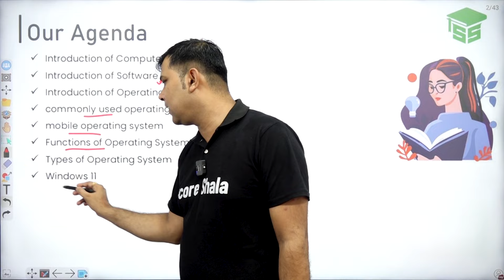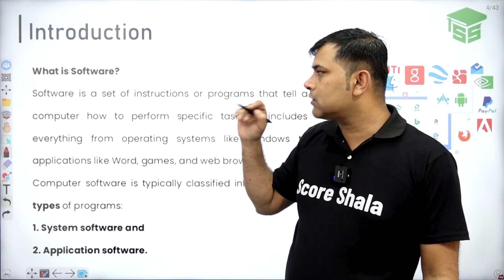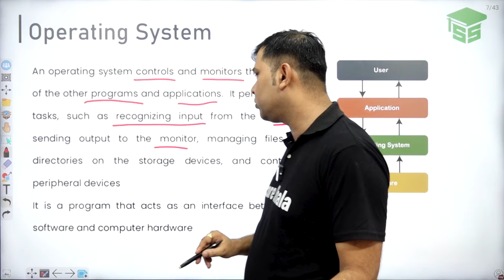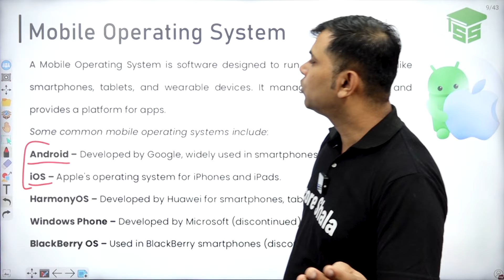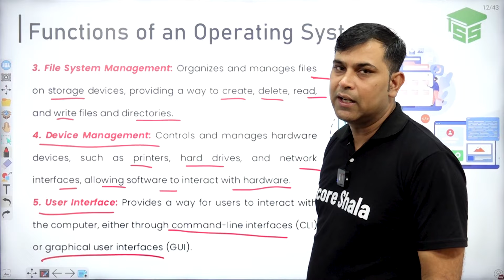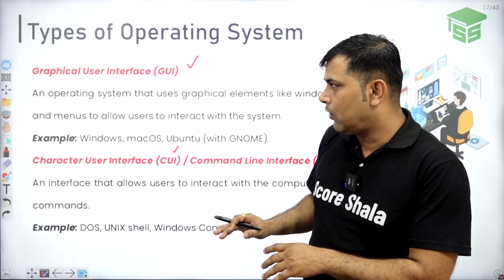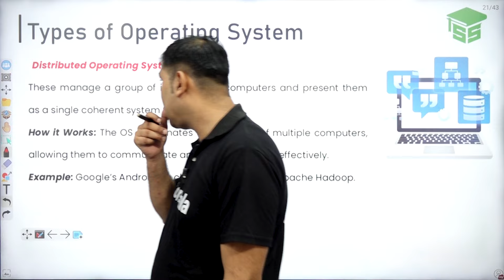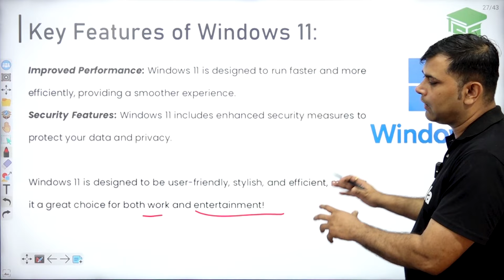Operating System - Full Chapter | Class 10 Information Technology |Unit 3 ICT Skills - II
✅Class: 10
✅Subject: Information Technology
✅Chapter: Communication Skills
✅Topic Name: Communication Cycle